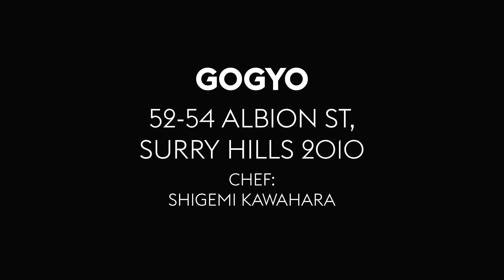Gogyo, Surry Hills Restaurant Review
You think you know ramen, but you won’t know charred ramen until you’ve been to Gogyo in Surry Hills, the Sydney outpost of the pioneering Japanese chain.